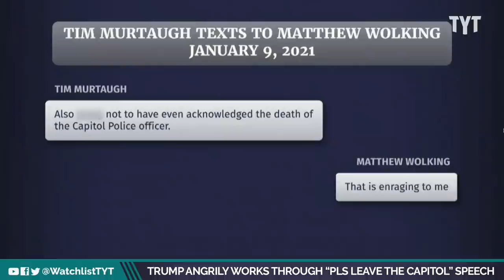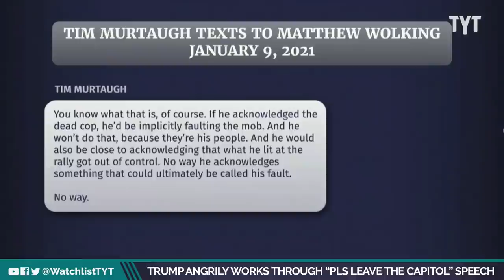Watch Trump's Cringe-Worthy Jan 6. Speech Bloopers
Thursday night’s Jan 6 committee hearing produced even more damning testimony and footage that linked Donald Trump to his violent mob hell-bent on taking the Capitol in his name. Jayar Jackson and Rick Strom break it down on The Watchlist.

"Steve Bannon is one of the many Trump associates whose comments were shown by the January 6 committee last night, but he may be the only one currently embroiled in active criminal trial.

In fact, the charges he’s facing center around his defiance of a subpoena from the committee, and both sides are today expected to finish making their cases before a jury. Politico reports that Bannon’s legal team wants to question the jury about whether they watched last night’s hearing."

220722__WL01_Trump_Angrily_Works